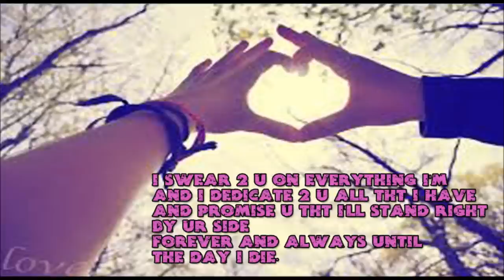Happy promise day wishes, quotes, Sms message, Promise day video to share on whatsapp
Happy promise day wishes, quotes, Sms message, Whatsapp share video, video to share on facebook, beautiful message for promise day, sweet and cute wishes for promise day,